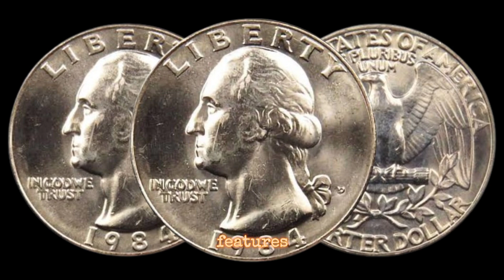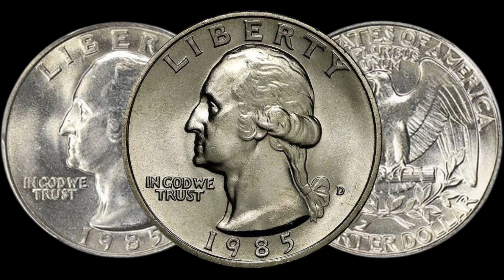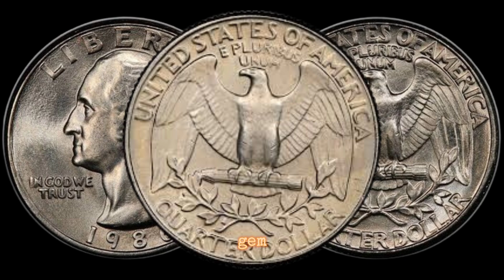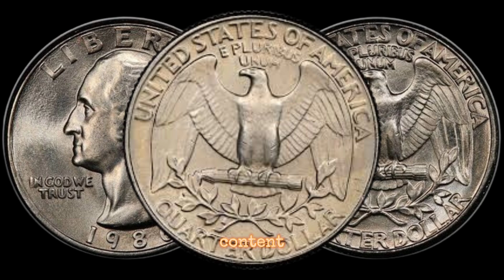Top 3 Ultra Quarter Dollar Coins Most Valuable Washington Quarter worth money! Coins Worth Money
"Unlocking Hidden Treasures: Discover the Untold Stories of 1984, 1985, and 1986 D Washington Quarter Dollar Coins Worth Millions! 🪙💰 Join us on an exciting journey through the world of numismatics as we delve into the rare and valuable Washington quarter dollars from 1984, 1985, and 1986. Uncover the factors that make these coins extraordinary, explore their historical significance, and learn the secrets behind their potential million-dollar values. Don't miss this exclusive deep dive into numismatic history – you might just be holding a small fortune in your pocket!